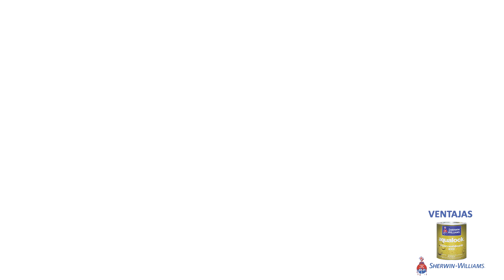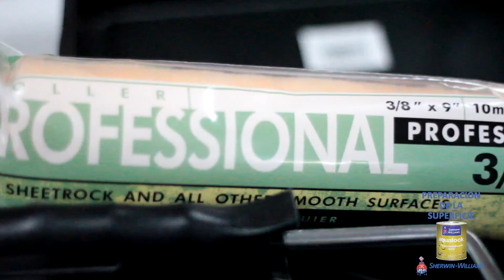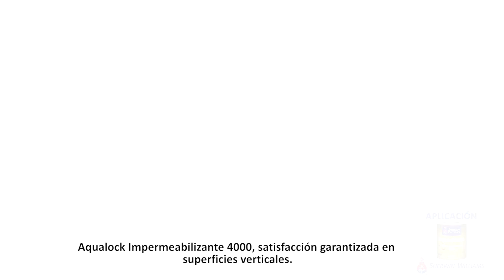AQUALOCK IMPERMEABILIZANTE ELASTOMÉRICO 4000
Impermeabilizante para paredes exteriores. Elimina las goteras y filtraciones en losas y techos utilizando tela de refuerzo. Es pintable y resistente al tráfico peatonal liviano.